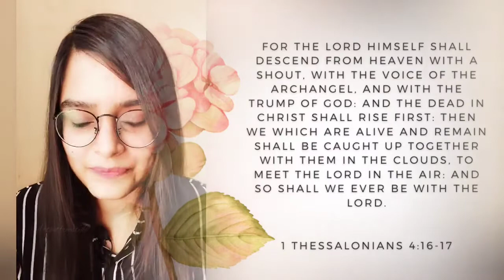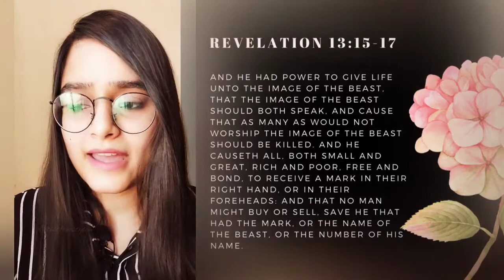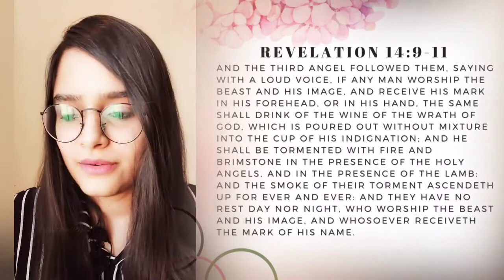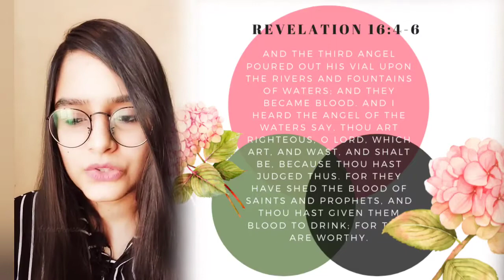(Repost)PROPHETIC DREAM for the LEFT BEHIND-JESUS is coming-Are YOU ready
Encouraging words from this girl. She saw the coming days of those left behind. We are close to a definitive moment. People's faith will be tested, but eventually the saints who will be left behind for any reason, will die for Christ and will join the saints who are taken up during the rapture. The rest of the left behind who will obey the fear of world's system, shall get to see the Second Coming of Christ when Jesus comes down with all the Saints to make war against the devil's armies from the world. Hopefully more people will renounce the devil before the Second Coming happens. God bless.